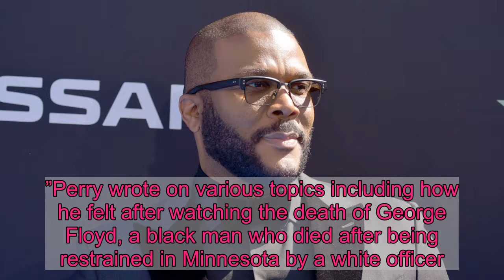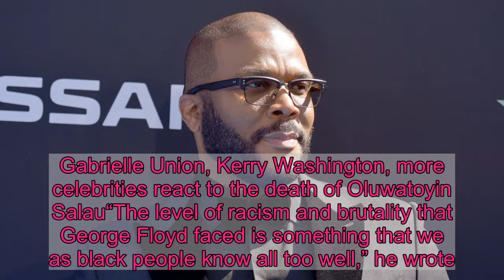Tyler Perry gets candid about explaining racism to his young son in essay on police brutality